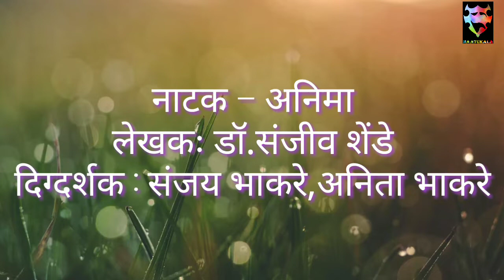Drama Compition Kamgar Kalyan Kendra Nagpur Anima अनिमा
Anima
Writer : Sanjiv Shende
Director : Sanjay Bhakare
Kamgar Kalyan Kendra ,Mhalagi Nagar

Swapnil Bansod

Camera

Nitesh Shende
Chetan Solanki

Editing
Prachi Randive

Nitin Thakare
Pratik Kulkarni
Nitesh Shende
Praful Urakude
Avinash Rangari
Payal Dhengre
Prachi Randive
Aatish Dhoble